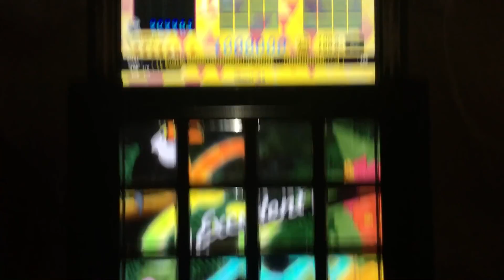【jubeat festo】 Proof of the existence [ 2 ] (EXT) EXC